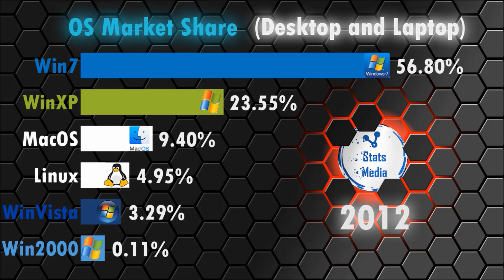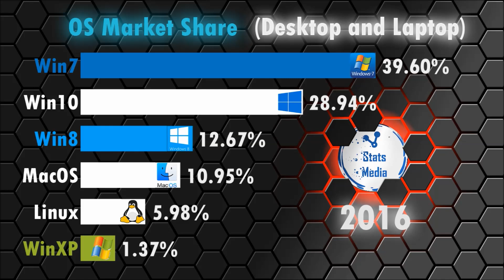Most Used Operating System (OS for Desktop and Laptop) since 2003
Our next video will  the Top 10 most used phone (Smart phone) operating systems from 2009 to 2019. Nokia dominated the list since the 2000, but Google and Apple took over the competition after iPhone and Android phone became popular to the masses.

Thank you always for the support guys.